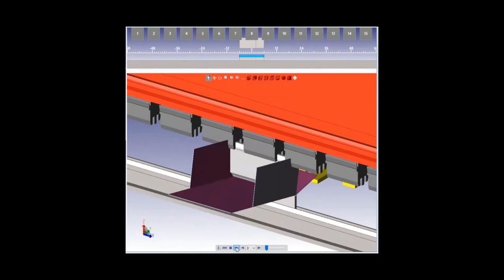Deep Box Forming - Sheet Metal Fabrication Experts at Approved Sheet Metal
The Approved Sheet Metal team provides precision sheet metal parts at a RAPID speed!

***SAME DAY Flat parts - list of materials on our shelf ready to fabricate
***Formed parts in 5-10 days
***Welded assemblies of Aluminium, Steel, Stainless Steel in10-15 days
***Low qty large assemblies 15-20 days